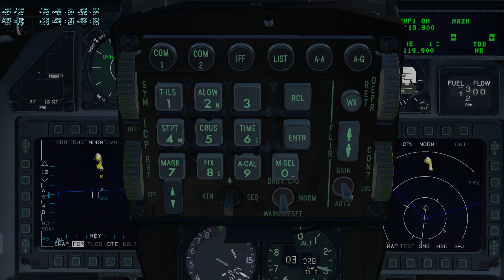Montreal Wednesday with CZUL ARTCC & Delta Wing Simulations F-16D Xplane 11.